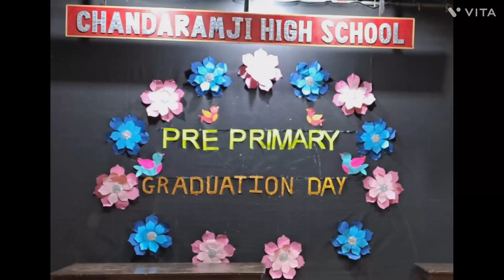Pre-Primary Graduation Day